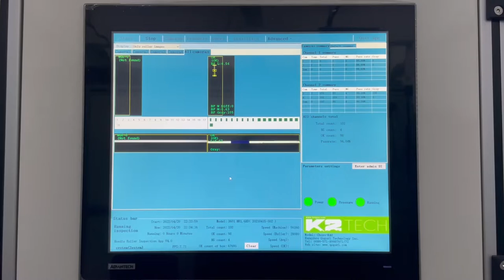High-tech AOI machine for needle roller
this machine is a defects detection machine, AI system will automatically identify the defects, like knives, rusty spot, etc., in needle rollers and sorting NG and OK products.